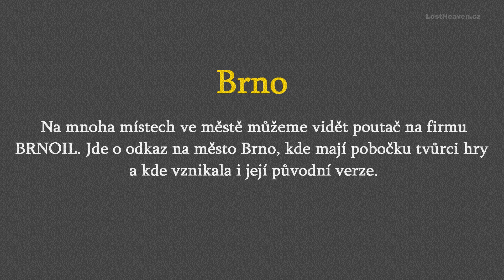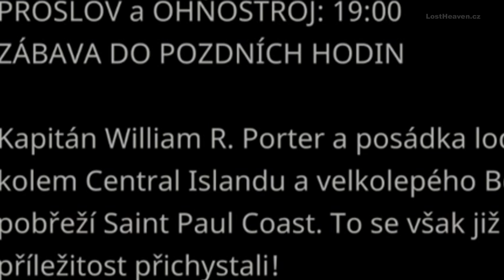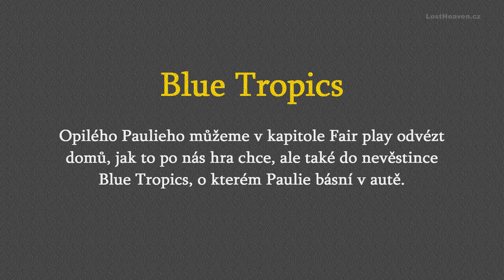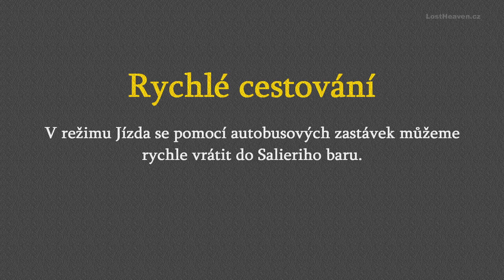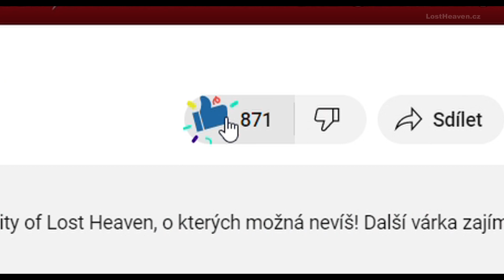Co možná nevíš #2 - MAFIA: Definitive Edition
Easter eggy, reference, zajímavosti, tipy a triky ve hře MAFIA: Definitive Edition, tedy remaku prvního dílu. Různé věci o kterých možná nevíš! Další várka zajímavých věcí!  🤠

Hudba v pozadí:
Carmelized - Craig MacArthur